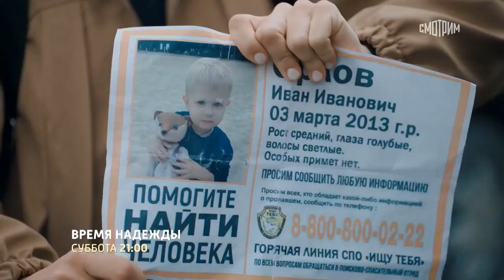Время надежды Трейлер